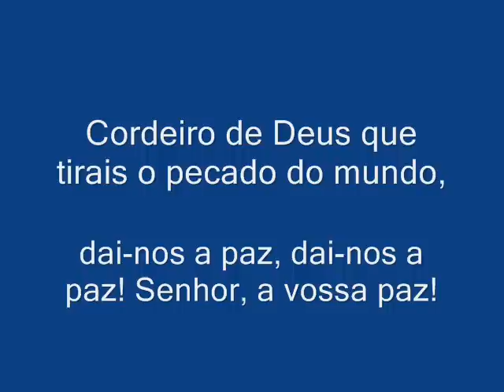CORDEIRO (Ir. Miria T Kolling)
Autor: Ir. Míria T. Kolling